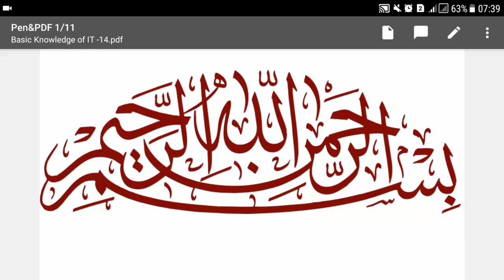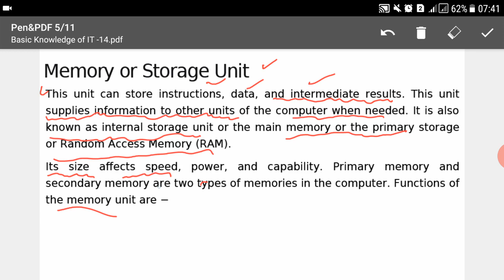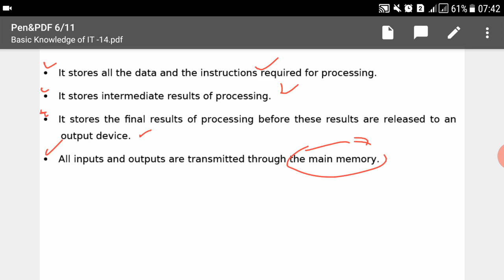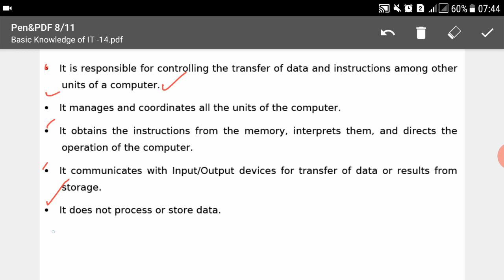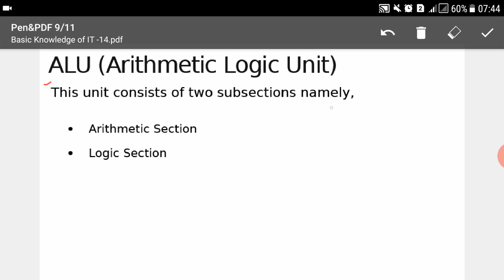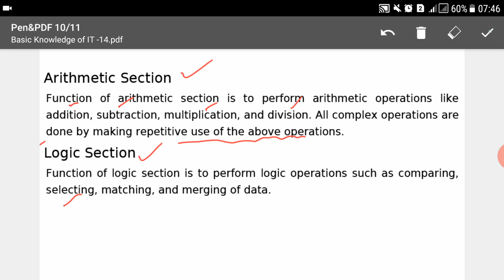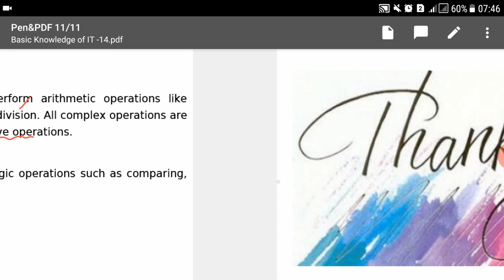Lecture No.14-Basic Knowledge of Computer-(Valuation/Appraisal Officer, National Saving Officer)